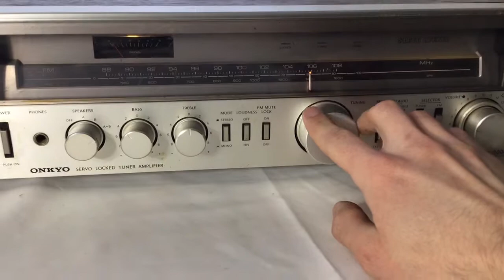Onkyo Servo Locked Tuner Amplifier TX-2000